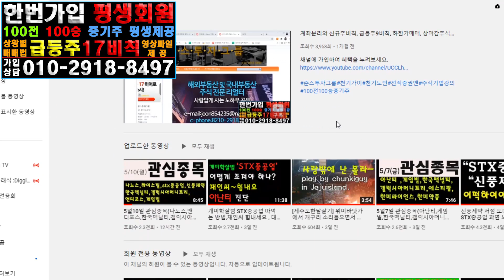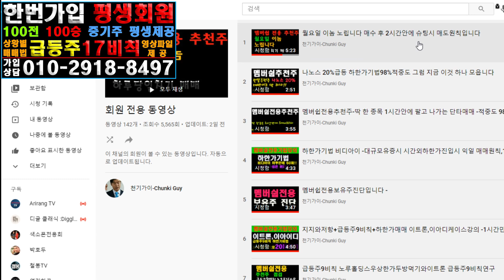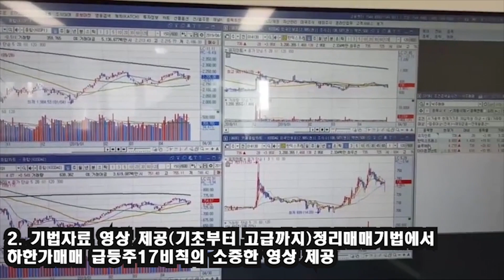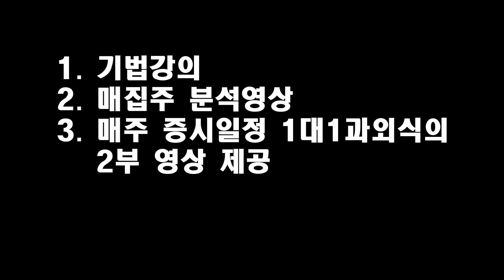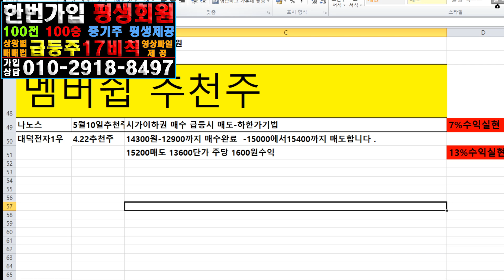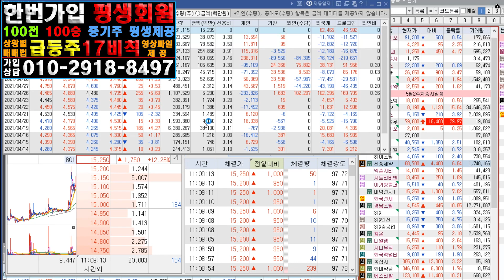월12000원 멤버쉽 추천주 1달동안 승률 보세요-한국석유 상한가3방,나노스 2번 단타,급등주9비칙, 신규주 쿠콘매매, 대덕전자 매도 굿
주식은 관리입니다. 그리고 심리입니더 그리고 기법이고 훈련입니다